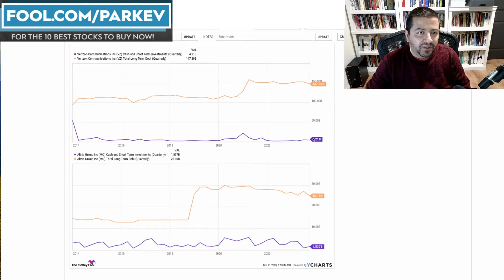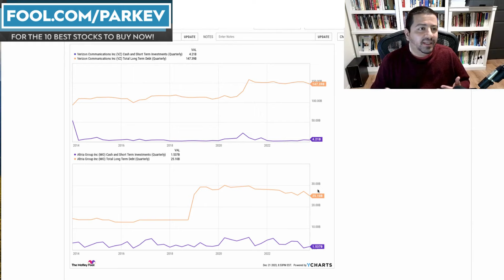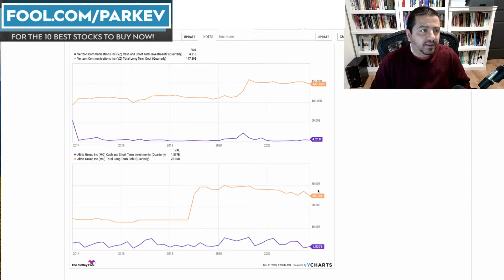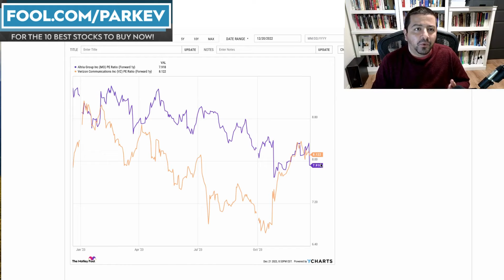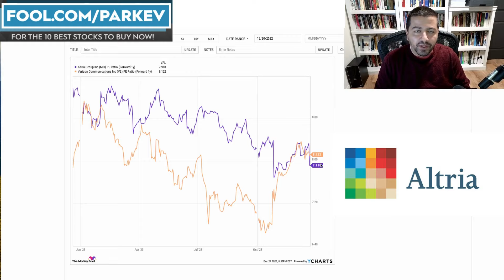Best Dividend Stock 2024: Verizon Stock vs. Altria Stock | VZ Stock Analysis | MO Stock Analysis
Investing in dividend stocks could be an excellent option for passive income investors in 2024.

Fool.com contributor and finance professor Parkev Tatevosian compares Verizon to Altria Group to determine which is the better buy for passive income investors.